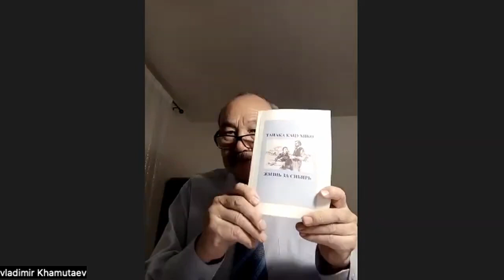Бурятия должна вернуть потерянные земли!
Из канала деятеля бурятского национального движения, президента единственного легитимного представительного органа бурят – Конгресса бурятского народа, доктора исторических наук Владимир Андреевич Хамутаева.

Буряад-Монголия в 1937 году потеряла 40 процентов своего населения вместе с западным побережьем Байкала, островом Ольхон, Усть-Ордой, Агой и р. Онон.  Это был жестокий шаг на пути к ассимиляции, растворению бурят.
От этого удара бурятский народ не оправился до сих пор.